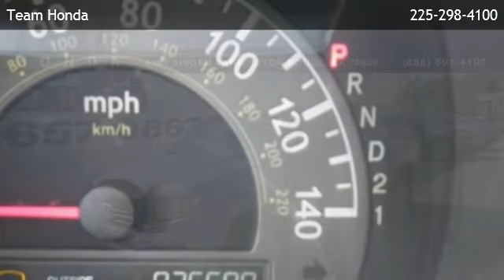2007 Honda Ridgeline RTS - Woodstone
Team Honda
 is offering a 2007 Honda Ridgeline RTS in Baton Rouge, LA.

Stock Number: 126729A
Engine: 3.5L V6
Transmission: Automatic 5-Speed
Exterior Color: Blgr
Interior Color: Gray
Mileage: 76605

Team Honda
6363 Siegen Lane
Baton Rouge,LA 70809